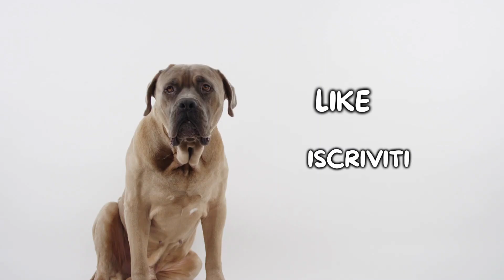Pastore Tedesco: Pro e Contro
Pastore Tedesco: quali sono i pro ed i contro di questa razza?

Il Pastore Tedesco è una delle razze più conosciute ed apprezzate al mondo. Si tratta di una razza estremamente intelligente che sa adattarsi sia in contesti lavorativi che familiari.

Conoscevi questi pro e contro del Pastore Tedesco? Faccelo sapere qui sotto nei commenti!